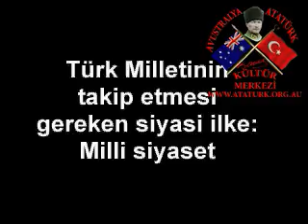Atatürk Büyük Nutuk (Söylev) 161